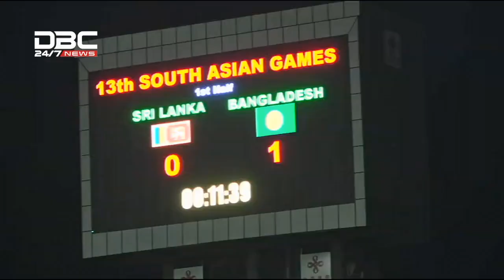শ্রীলঙ্কার বিপক্ষে জামাল ভুঁইয়াদের জয় ১ ০ গোলের